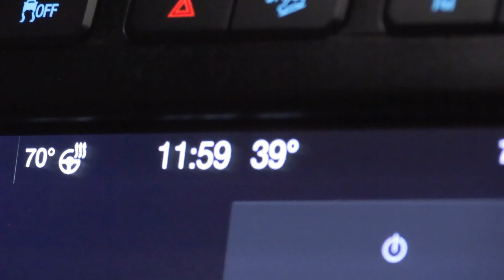Arkansas Oxbow Duck Hunt | 20 Bird Hunt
2021 duck season has been a dry one, to say the least. We were able to capitalize on the few birds the area had to offer. You never can complain anytime you leave with 20 birds.